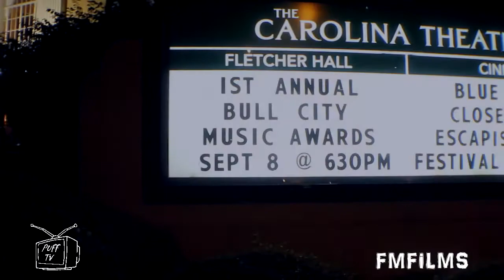PUFF TV BULL CITY MUSIC AWARDS mp4 FINISHED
Bullcity Awards ..behind the scene with PUFF TV! S/o @Farmers market Films did a outstanding job on the video!! Sorry so late!! damn what GREAT show and Great people to work with!